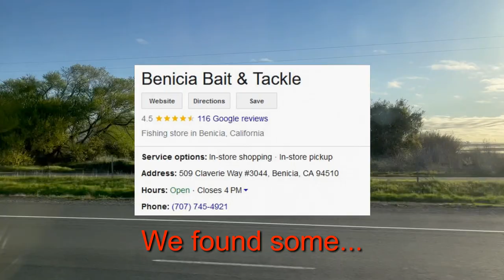JU vs. the Goliath Monsta River Sturgeon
Sturgeon Fishing Report
2023 Sturgeon Fishing in the California Delta Trip #3

Finally, a fish worthy of JU's fishing rod, Boss Hog 1.0 by Meat Hunter Rods.  Capt. Chris and Big Brother John are with JU on the Sturgeon Bandit fishing for sturgeon in Suisun Slough.  We experienced an epic day of sturgeon fishing.  Unfortunately, the entire footage is lengthy.  Thus, this is Part 1.  Grateful for your support.